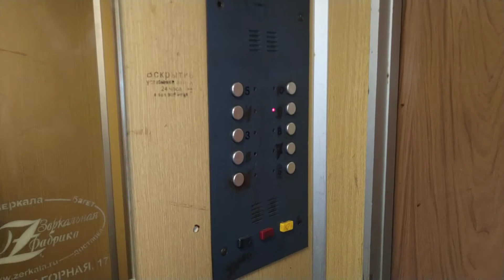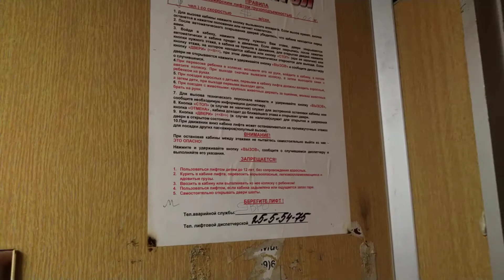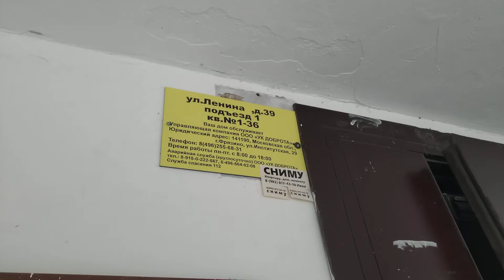9-этажный дом серии И-522А с одним лифтом на подъезд! | Лифт КМЗ 1992 г.в., V=1 м/с, г/п 400 кг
Московская область, Город Фрязино, Улица Ленина, дом 39, подъезд 1.